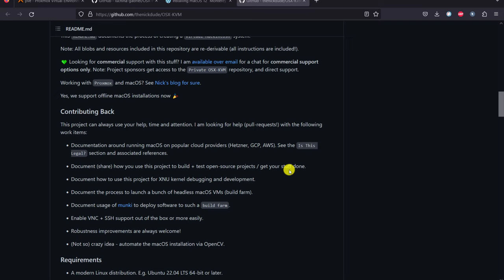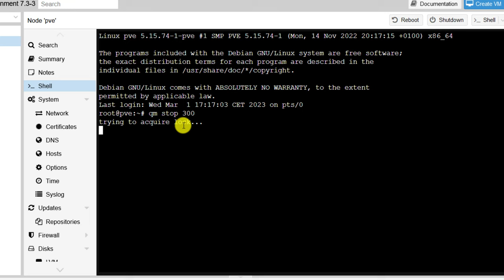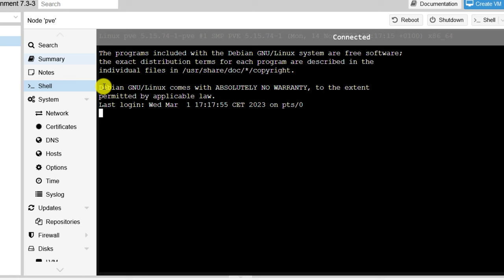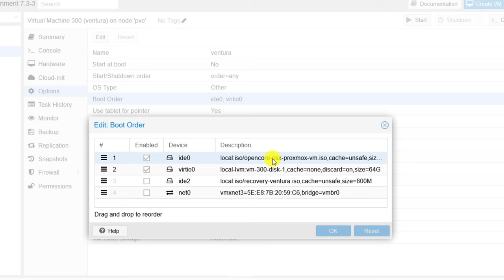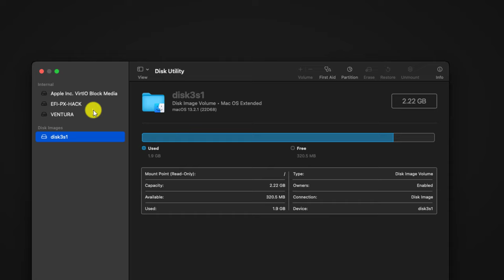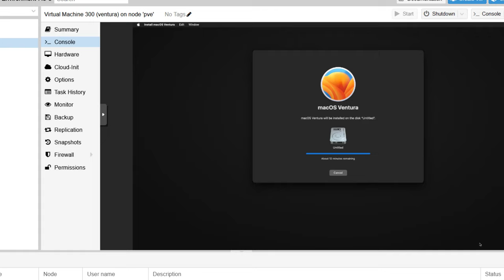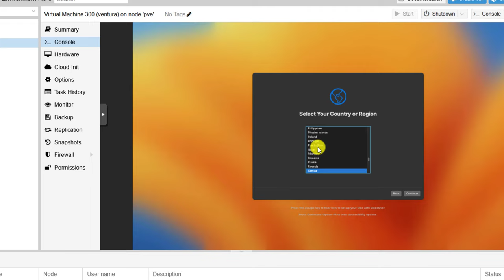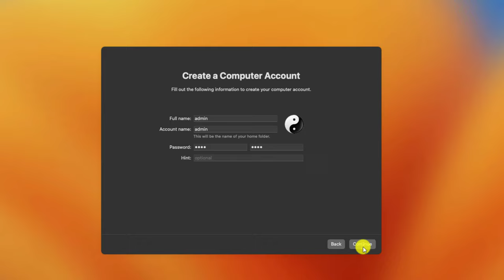macOS 13 Ventura OSX on Proxmox | boot loop stuck on apple logo proxmox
Download a MacOS Ventura .iso Download.
Download KVM OpenCore bootloader Download.
Extract the downloaded KVM OpenCore bootloader .gz file.
Upload the Ventura and KVM OpenCore .iso files to the Proxmox ISO library.
Log into the ProxMox web UI.
install macOS 13 Ventura OSX on proxmox and fix boot loop stuck on apple logo.
i installed macOS 13 Ventura on Proxmox for the first time, unfortunately the installation was not successful and macos hangs at the apple logo and reboots every 10 minutes. after 1 hour of research i realized that the number of cpu's must be even numbers, otherwise booting will not work. in this video i install macOS on a Proxmox server. for more information and for the system to boot "macOS" without mounted .iso file, visit the youtube channel of the script owner.